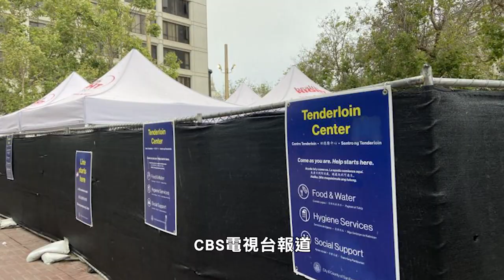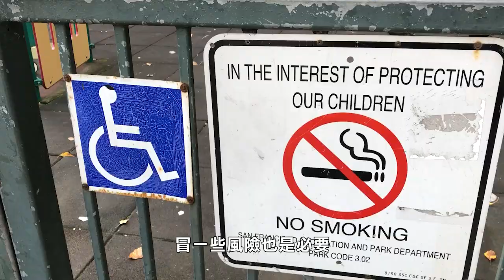【天下新聞】三藩市: 安全注射中心關閉 擁護者強烈不滿 SF: Advocates outrage over safe injection center closure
三藩市在位於田德隆區
唯一的安全注射中心關閉之後
一些這項計劃的擁護者
以及部份維權人士
指責市長布里德（London Breed）
和縣衛生局並沒有提供設施
覺得遭到出賣

CBS電視台報道
這個位於田德隆區（Tenderloin）的安全注射中心
使用了只有11個月
據稱該中心防止了超過300名毒癮人士
因注射過量毒品而死亡
注射中心的原意是令毒癮人士
在受控制的地點用藥
同時防止他們濫藥

現在這個安全注射中心關閉了
一些憤怒的市參事
例如潘正義（Dean Preston）和盧凱莉（Hillary Ronen）
以及社區維權人士對此感到強烈不滿

他們聲稱這個中心默默在維護社區健康
但忽然間卻遭到通知要取消
而他們表示也收到消息
市長會阻止另外兩個安全注射中心啓用
市長和市府律師辦事處都發聲明
指出所面對的障礙來自法律
他們要等到司法部發出指引條例
確保城市合法設立藥品使用中心
才可以繼續這個項目的運作

潘正義認為縣衛生局最初
在設立田德隆中心去防止服藥致死時
已經知道是非法
而聯邦政府沒有因此而控告任何人
他認爲有時在生死關頭
冒一些風險也是必要